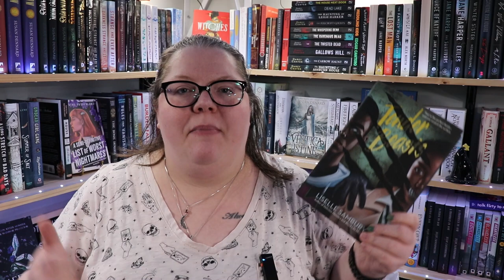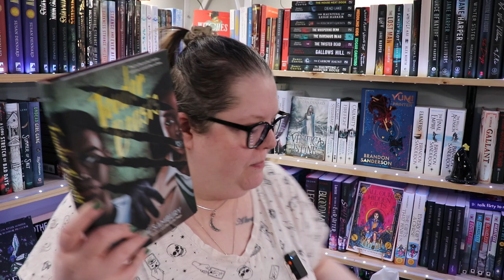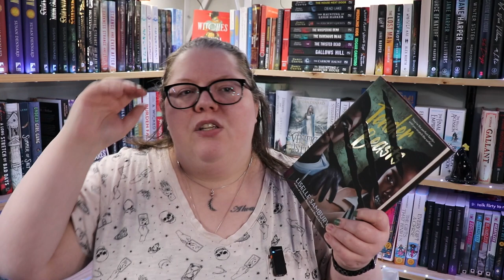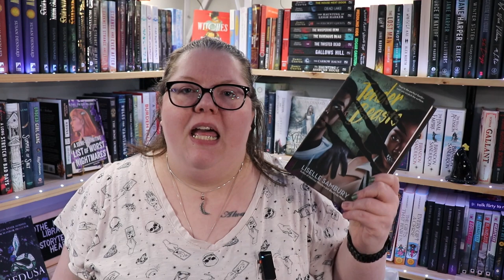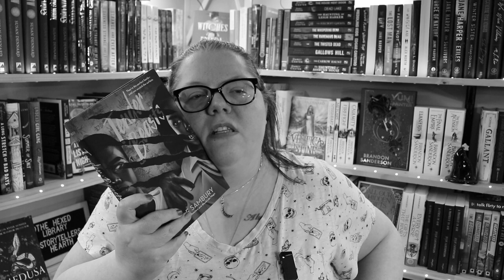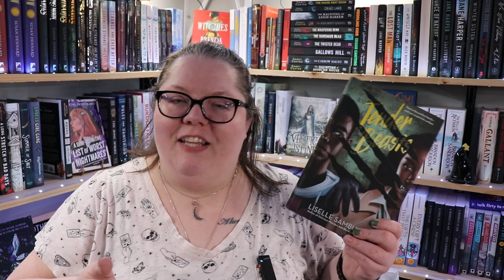How many ⭐ for Liselle this time? | Tender Beasts Review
Okay so I'm a week and half late. I have failed this city (or something like that). Time for a review of Tender Beasts by Liselle Sambury!

Next Live Productivity Sprints - Saturday @ 7pm EDT

🌎SOCIAL MEDIA🌏
Instagram: @thehexedlibrary & @thehexedplanner & @storytellershearth

🎵FEATURED MUSIC🎵
Intro for videos & Countdown: